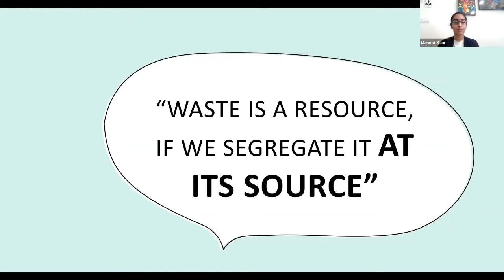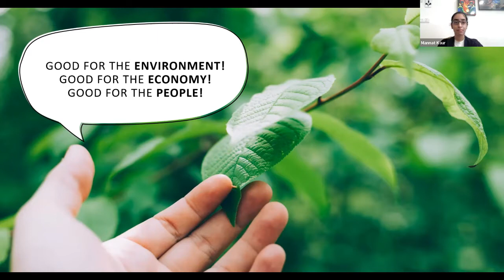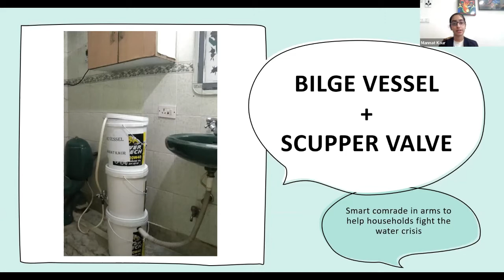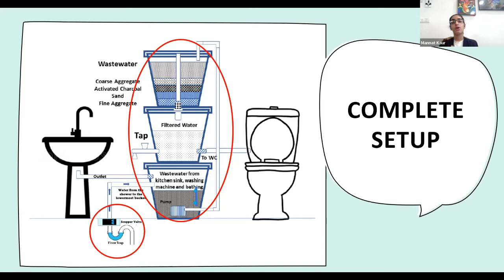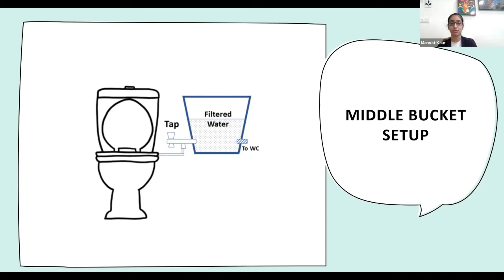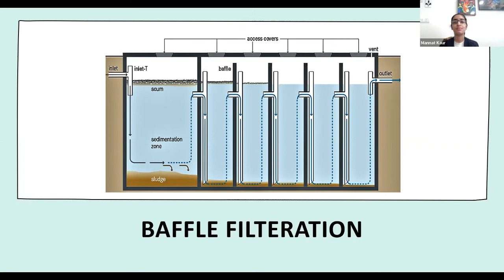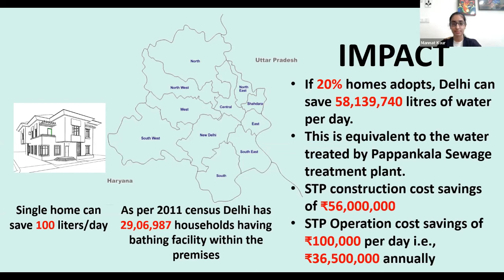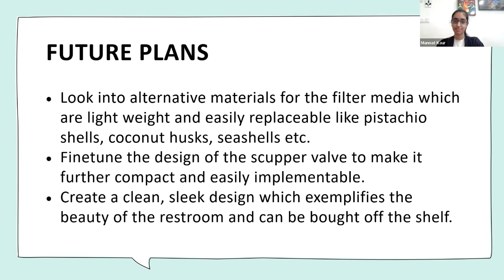Decentralizing wastewater treatment | Young Innovator | Mannat Kaur | India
"Decentralizing WastewaterTtreatment" by young innovator Mannat Kaur from Delhi, India

Mannat is an all rounder-an avid public speaker, a part of Toastmaster International, debater, writer, MUN’ner. She is also an enthusiastic coder who took to coding and Machine learning very early in life.She is an enthusiastic environmentalist who has developed various projects on water recycling.

Mannat would like to talk about how decentralising the greywater treatment procedure(instead of transporting the greywater from the homes to the STP's for filtration) would drastically help improve the water crisis. She is working on a project related to this & would like to share the same.